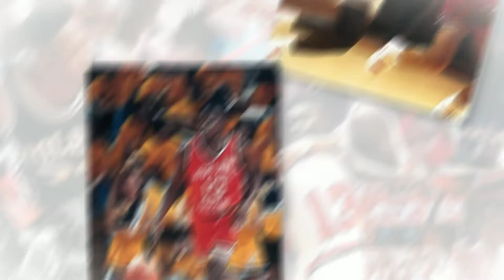Welcome Back Michael Huger (Update)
Take a look at some of the best photos from Michael Huger when he played at BGSU. Welcome Back to BGSU, Men's Basketball Coach Michael Huger.